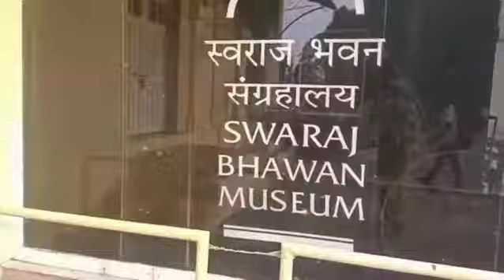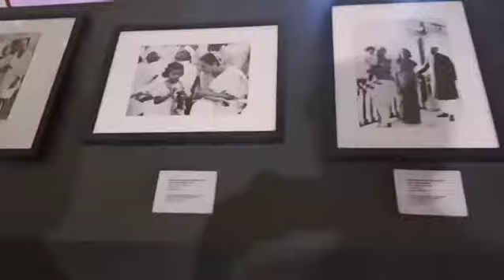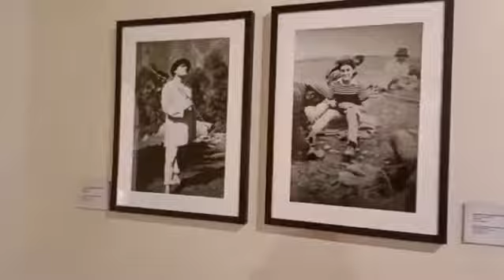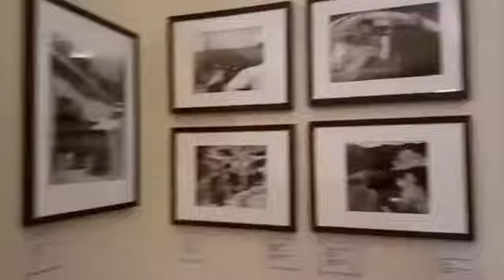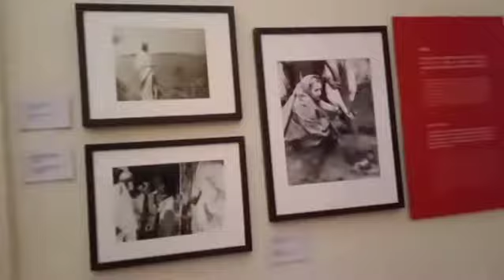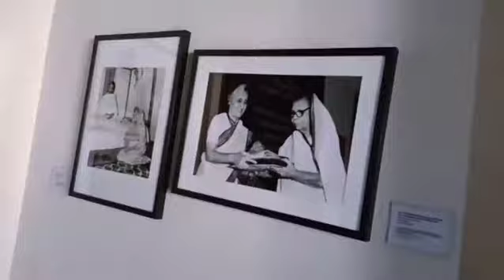Swaraj Bhawan Allababad | Indira Gandhi birth place| Nehru Family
I hope you enjoying this video very much and please comment the best part of this video with share to your friends & press like button if you like this video.

Swaraj Bhawan once belonged to Motilal Nehru, Jawaharlal Nehru's father, who had bought the bungalow nearing decrepitude for a sum of  Rs 19000 and turned it into a palatial residence.

Swaraj Bhawan is associated with the memories of many historical meetings and campaigns that germinated in its high-ceilinged rooms. The senior Nehru furnished the place with the choicest of furniture he came across during his visits to Europe: Persian tapestries, Venetian glassware, and many things in-between and beyond.

Today, Swaraj Bhawan serves as a museum, with scores of photographs of the Nehru family and its scions on exhibition. However, a section of the house is out-of-bounds for common visitors.

Category
Personalia
Established
1970
Opening Days
Sunday, Tuesday, Wednesday, Thursday, Friday, Saturday
Visiting Hours
10:00 a.m. - 05:30 p.m.
Visiting Hour
None
Entry Fee
Not Applicable
Average Duration
1-2 hours
Address
Swaraj Bhawan
Swaraj Bhawan Road
Tagore Town
Prayagraj (Allahabad), Uttar Pradesh 211002
India
Getting There
Being located in the center of the city, Swaraj Bhawan can be reached by taxi or autorickshaw with ease. The bus station is located about 3 km away, the railway station about 5 km away, and Bamrauli airport about 15 km away from the museum. Swaraj Bhawan shares the same premises as those of Anand Bhawan.
Facilities

Managed By
Others Jawaharlal Nehru Memorial Fund
Person In-charge
Other
Phone
Additional Information
Entry fee applicable if moving from Swaraj Bhawan to Anand Bhawan, the latter being a ticketed venue.

Swaraj Bhavan, swaraj bhavan in allahabad,  स्वराज भवन इलाहाबाद, indira gandhi, anand bhavan allahabad, vlogs, traveling, allahabad travel, indira gandhi house, indira gandhi born place, anand bhavan, nehru family, nehru house, park, traveling video